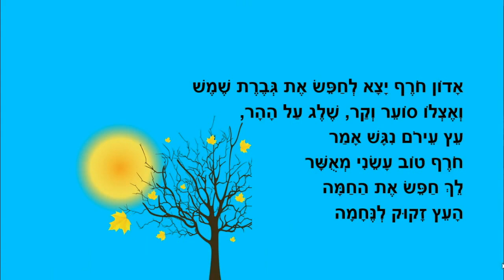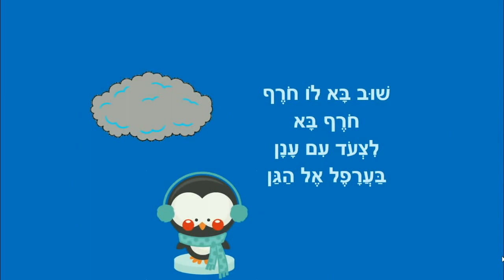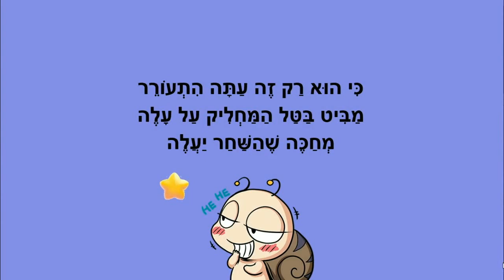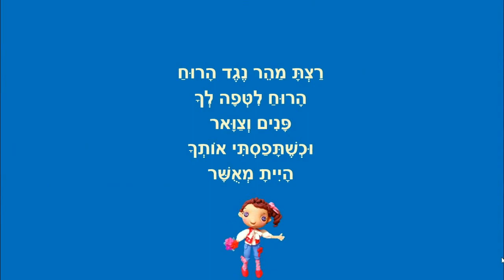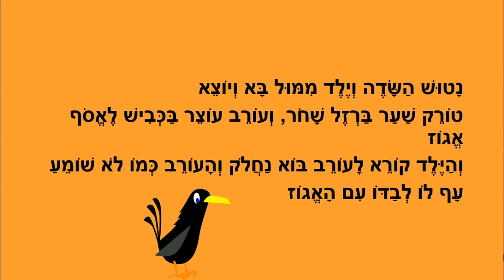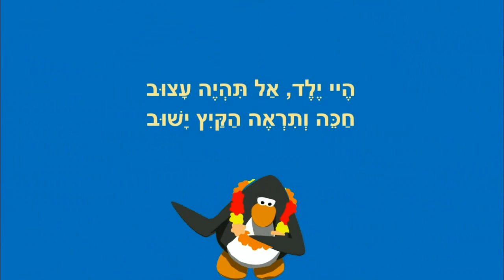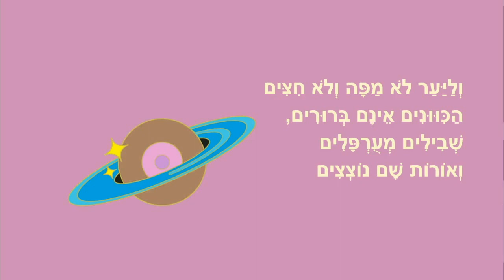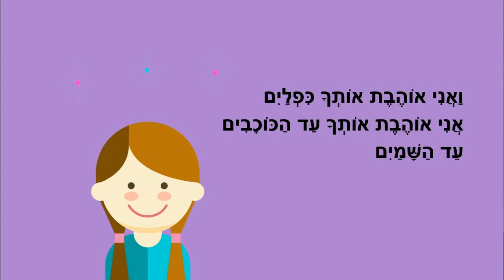סיפורי חורף לילדים - אדון חורף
סיפורי חורף לילדים
אדון חורף